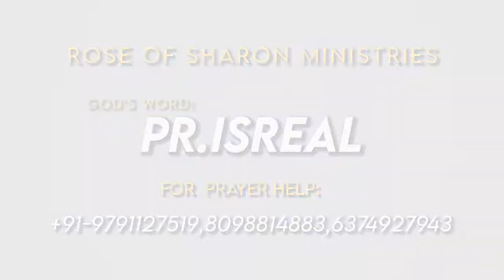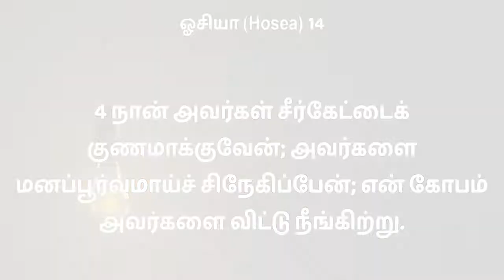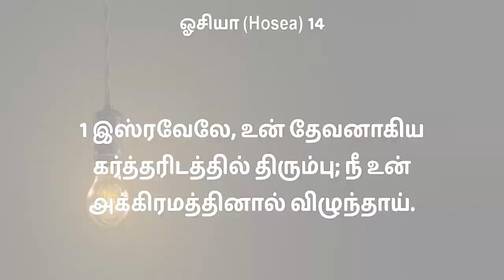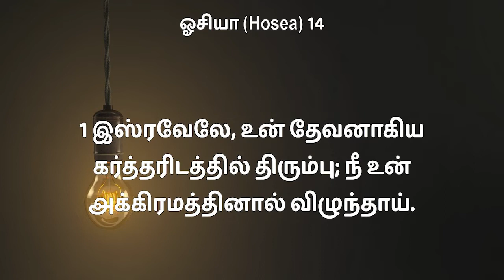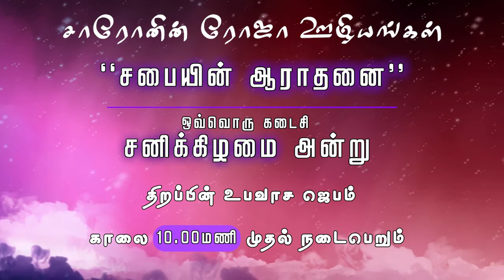Nithyam Tv: SUNDAY SERVICE || சீர்கேட்டை குணமாக்குவேன் ! || Pr.Israel - Rose Of Sharon Ministries